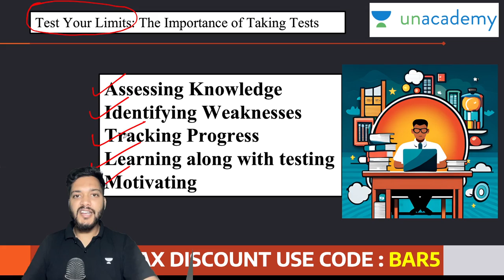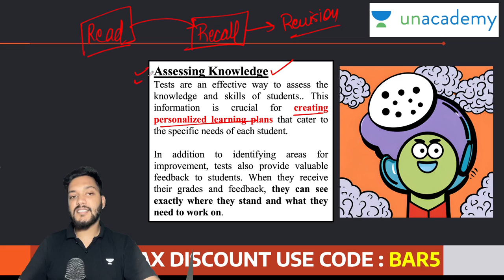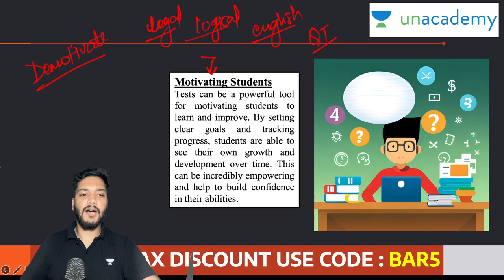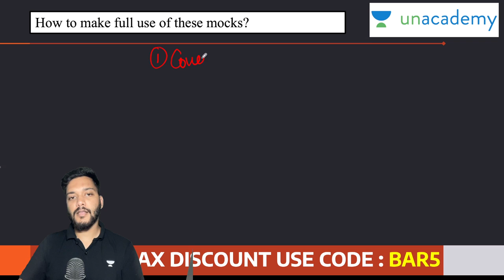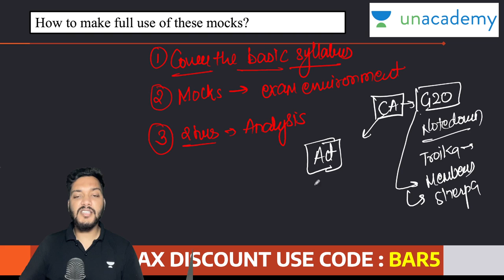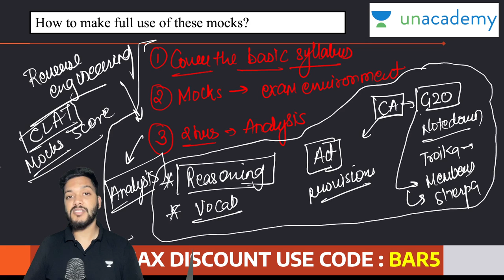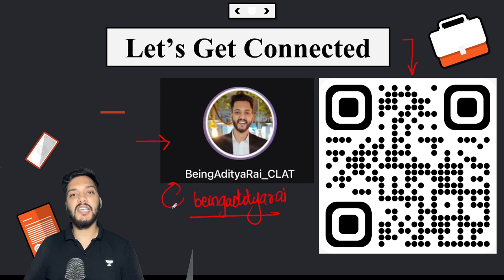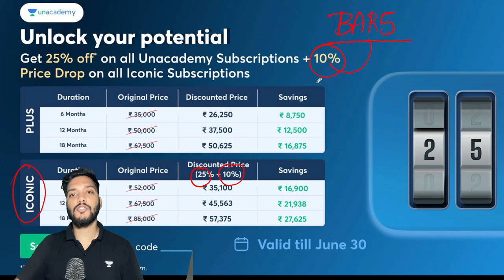Complete Strategy to increase Mocks Score | CLAT 2024 | Unacademy CLAT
Regular practice of mock tests makes one aware of one's strengths and weaknesses, the time one takes to solve the question, and mistakes committed. One can easily document the mistakes and abstain from repeating them. It also helps to keep a track of our performance and improve day by day.

In this video Aditya Rai Sir would be sharing a complete strategy on how to increase your Mock Score with daily practice.

Call Aditya Rai's team on 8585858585 and take your CLAT Preparations to the next level.